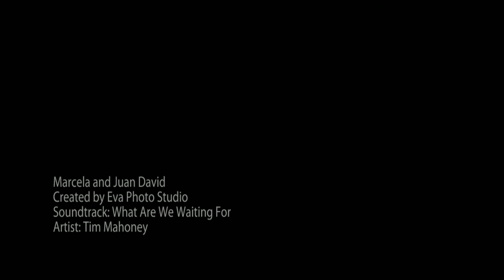Marcela and Juan David wedding - Bogota wedding photographer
Marcela and Juan David wedding in Bogota,  Colombia.